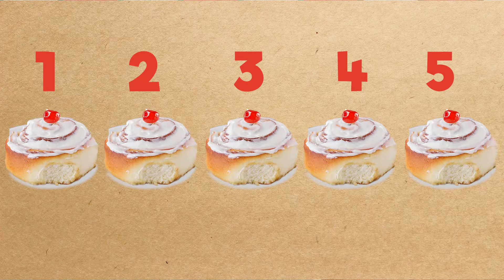5 currant buns | counting song for toddlers and preschoolers | nursery rhymes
Sing along with this counting favourite nursery rhyme in the UK - who will come to eat the currant buns?

Five currant buns in a baker's shop,
Big and round with a cherry on the top,
Along came a baby with a penny one day,
Bought a currant bun and took it away.

Four...
Along came a mummy

Three...
Along came a daddy

Two...
Along came a grandma

One...
Along came a granddad

or Instagram @earlyyearsemilyofficial.